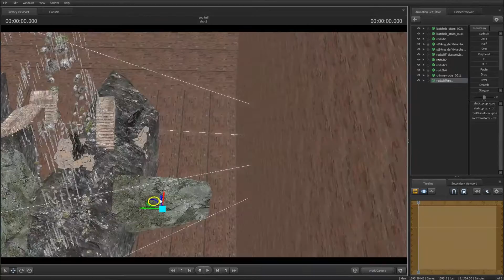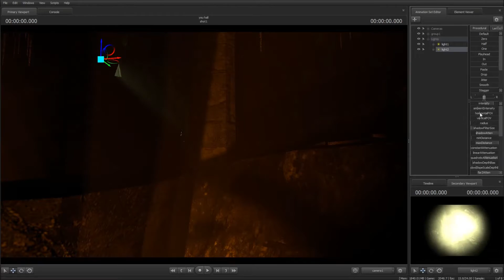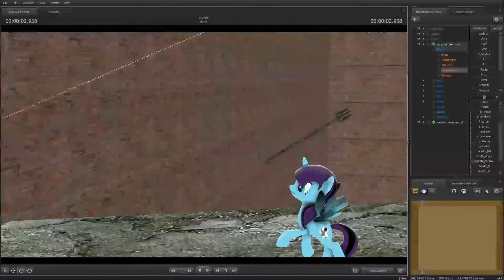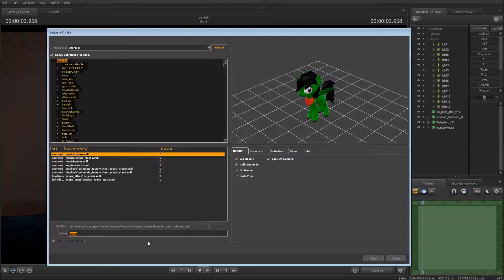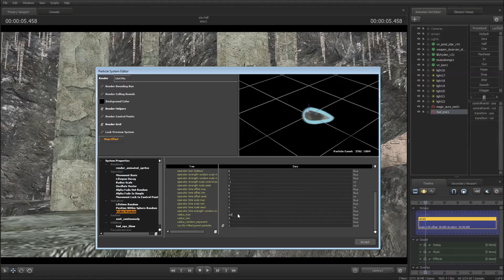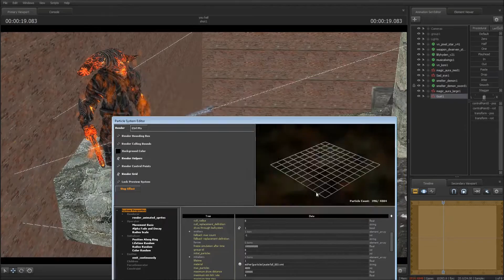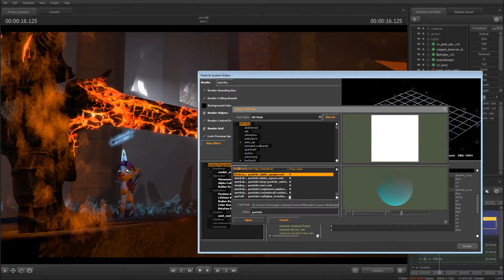[SFM]You Shall not - Timae Lapse